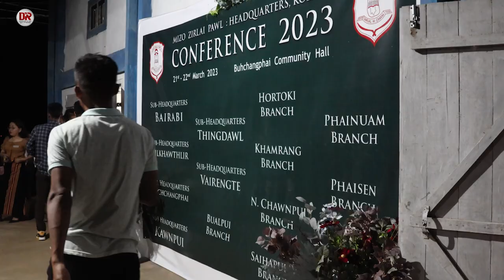MZP Kolasib Headquarters | Conference 2023